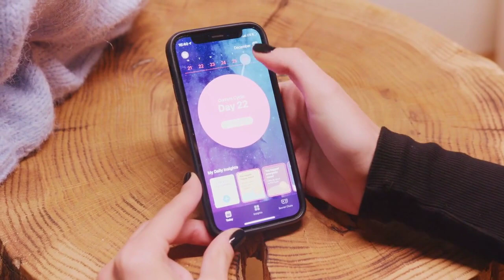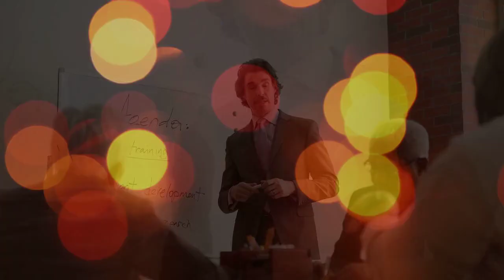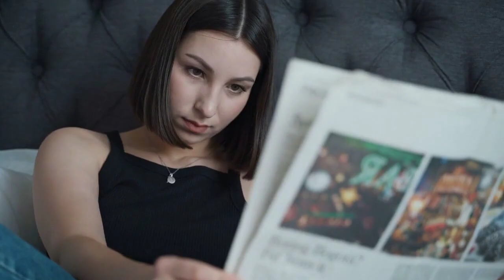The End of Meta Rise, Challenges, Shutdown |video 52